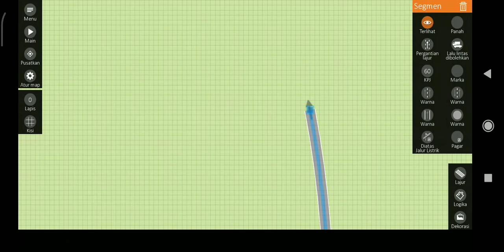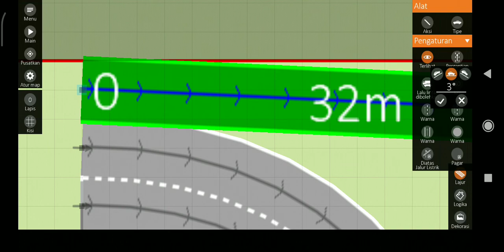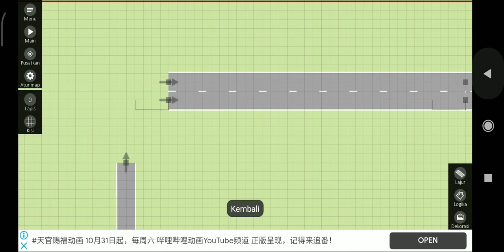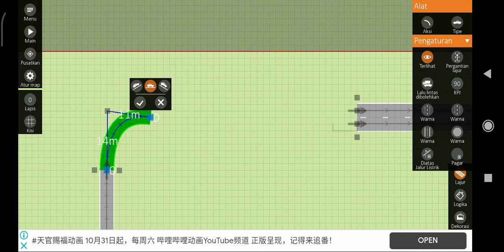Building a Cisumdawu Toll Road: Cileunyi Interchange in Intersection Controller (Part 7)